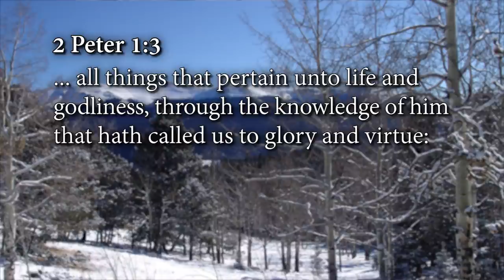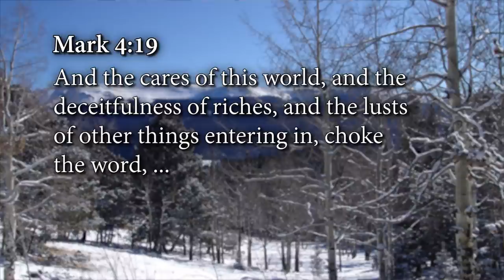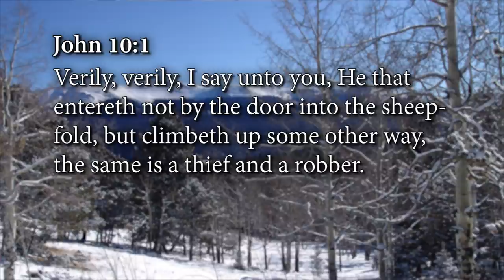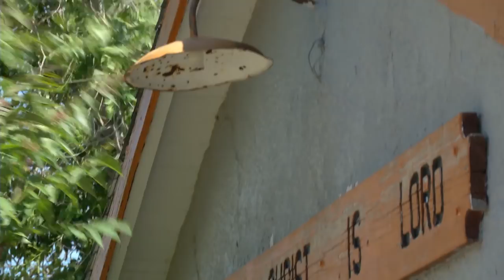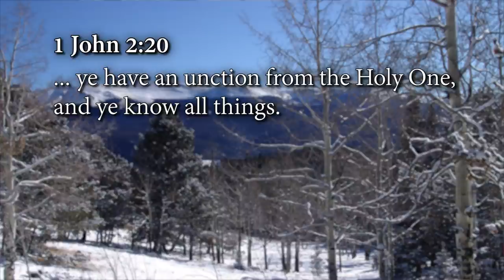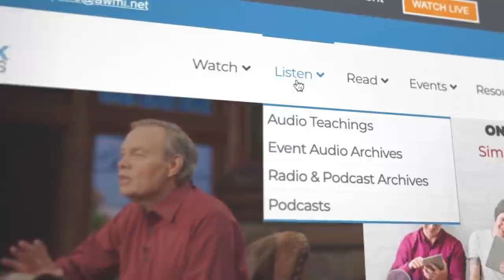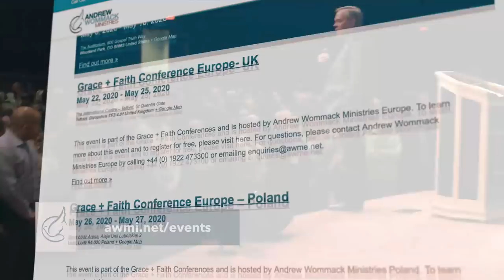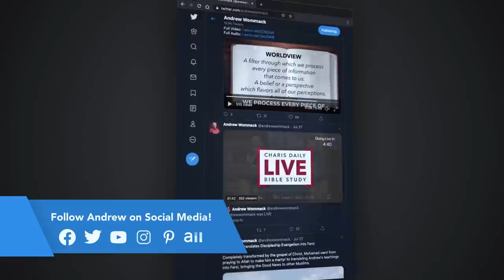How to Hear God's Voice: Week 1, Day 5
How to Hear God’s Voice ACO Promo YouTube Request

Please select an appropriate thumbnail for the video.
Title: How to Hear God’s Voice
Description:
For Christians, hearing the voice of God should be a normal, everyday occurrence, yet so many Christians don’t even know how to listen to Him. God wants to be involved in our everyday lives, providing us with knowledge on everything that pertains to life and godliness (2 Peter 1:2–4). You can live your life without ever hearing God, but doing so will keep you from His full plan for you.

Andrew will teach on How to Hear God’s Voice on his Gospel Truth TV show from February 22 to March 5, 2021. In this teaching, you’ll discover that the first step to hearing God’s voice is understanding that He wants to speak to you, Spirit to spirit. You’ll also learn the importance of seeking Him and finding peace through His Word.

The world we live in is noisy and full of sin, which drowns out the still, small voice of God. But by taking the time to listen, you’ll have a great advantage in life. There is enough power and anointing in His Word for you to be able to follow His direction.

This teaching is available as individual products in your choice of either the How to Hear God’s Voice CD or DVD album. Both are available for a limited period for only $20.
How to Hear God’s Voice individual products:
• How to Hear God’s Voice CD album ($20)
• How to Hear God’s Voice DVD album ($20)

Let Andrew show you how to hear the voice of God so you can come out on top in every circumstance!